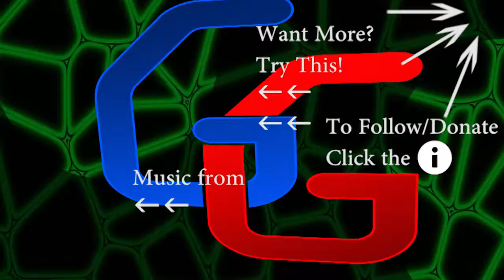Funny Moments Montage #9 [League of Legends]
enjoy the terrible thumbnail ( ͡° ͜ʖ ͡°)

Follow all our Social Medias (Facebook, Twitter, Instagram, Tumblr, Twitch, Google+) at

or here